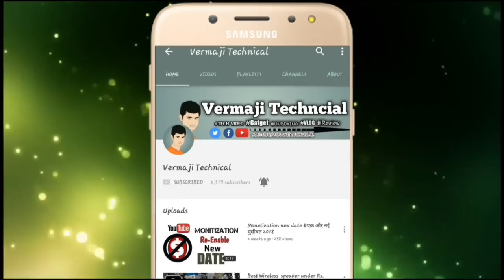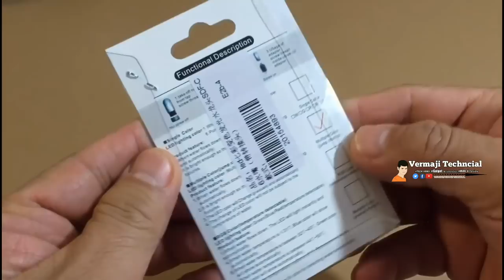4 Amazing GADGETS for DIWALI & HALLOWEEN 🔥 You Can Buy on Amazon Under 250 Rupees - Cool INVENTION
Welcome to new technology and gadgets world try these 4 New Technology HiTech GADGETS You Can Buy on Amazon ✅ COOL FUTURE TECHNOLOGY GADGETS in 2018 i love this cool gadgets innovation and these unique gadgets are based on completely new technology.

1.LED WATER TAP
Amazon (Rs.295) =

2.3D DROWING PEN
Amazon (Rs.1500) =

3. LED BLOWING LANTHAN LAMP
Amazon (Rs.199) =

4. LED MAGIC CUP
Amazon (Rs.195) =

Amazon cheapest price gadgets_

▶️ JBL Wireless Headphone
(Amazon Rs.600)

(Amazon Rs.260)

(Amazon Rs.287)

(Amazon Rs.299)

▶ BLUETOOTH SPEAKER
(Amazon Rs.185)

(Amazon Rs.345)

(Amazon Rs.199)

(Amazon Rs.249)

▶ MOBILE SPINNING
(Amazon Rs.986)

▶ SELFIE STICK
(Amazon Rs.158)

(Amazon Rs.409)

(Amazon Rs.740)

(Amazon Rs.280)

                                        ▶ 🎶 Music 🎶
▶  chuki beats classic[Instrumental produced by Chuki]